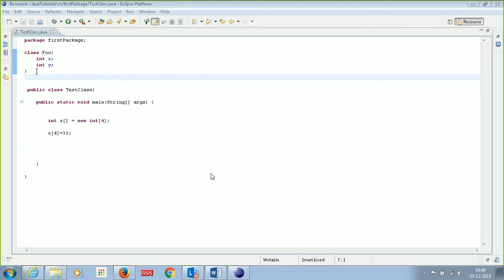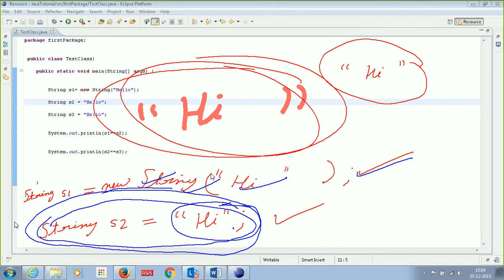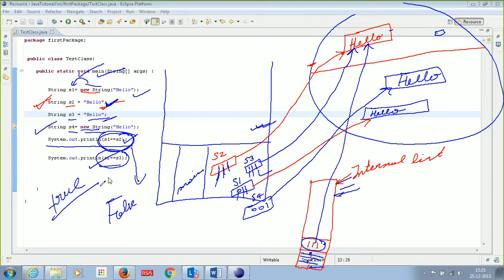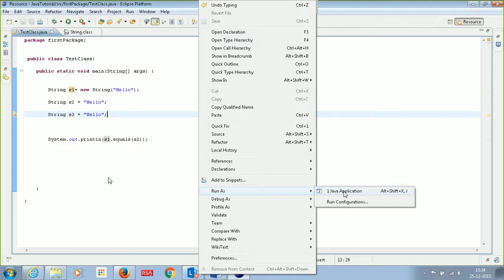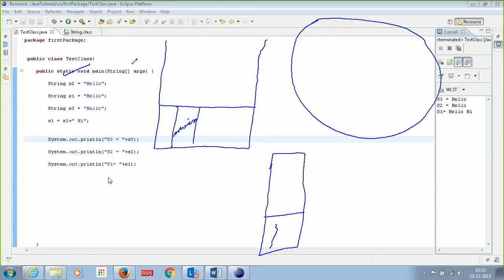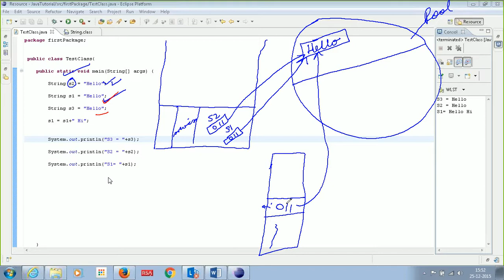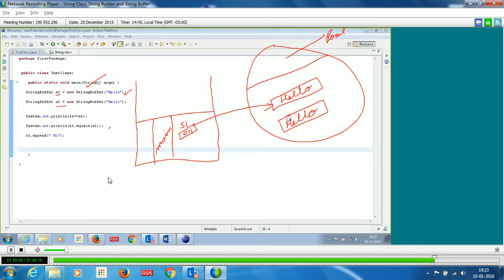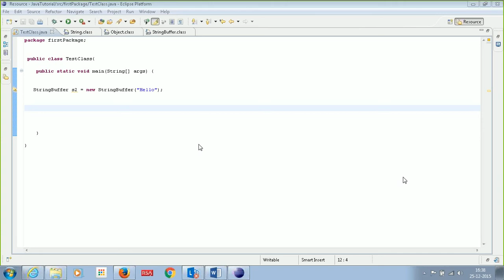Lesson 9 String Class, String Builder and String Buffer